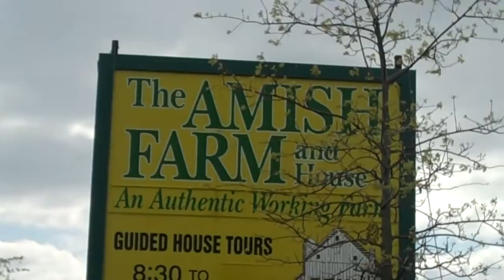The Amish Farm and House (working school).mp4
A working school on an Amish farm in Lancaster, Pa.